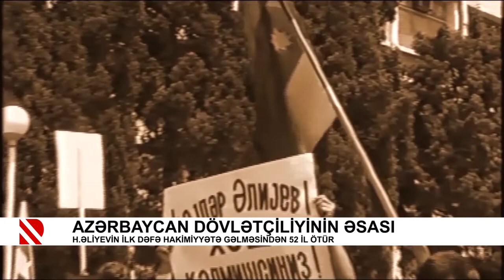Azərbaycan dövlətçiliyinin əsası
Heydər Əliyevin ilk dəfə hakimiyyətə gəlməsindən 52 il ötür